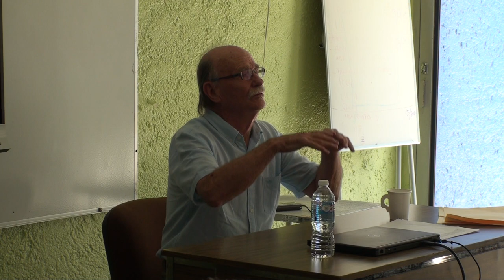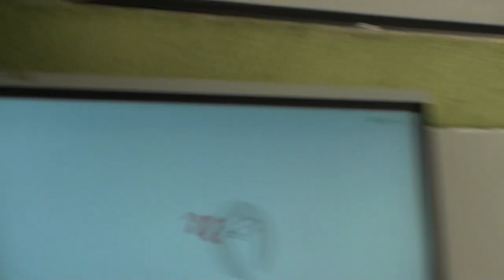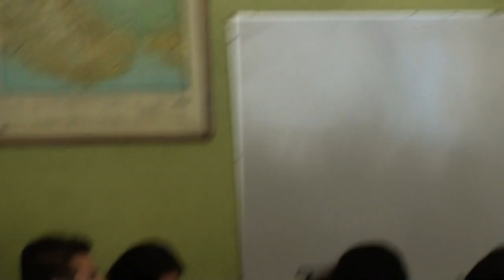Eckart Boege - Nueva etnografía intercultual y decolonial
En CIESAS-Golfo, Jalapa, Veracruz, el 16 de agosto de 2018